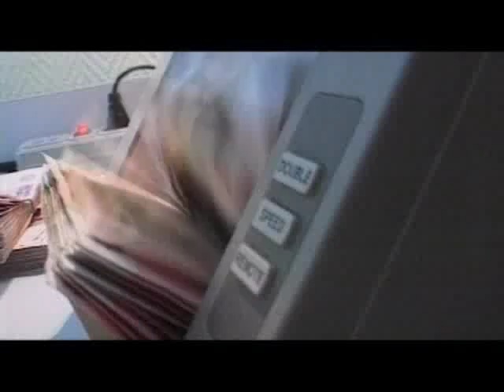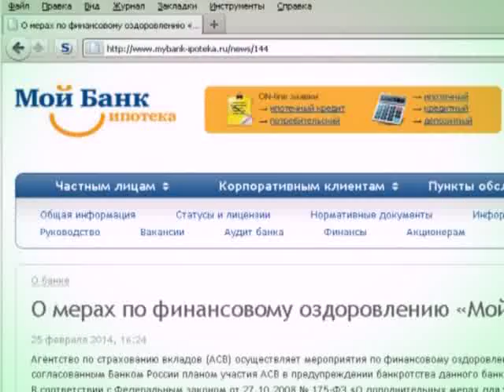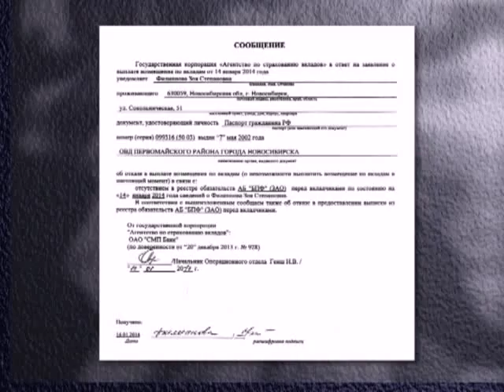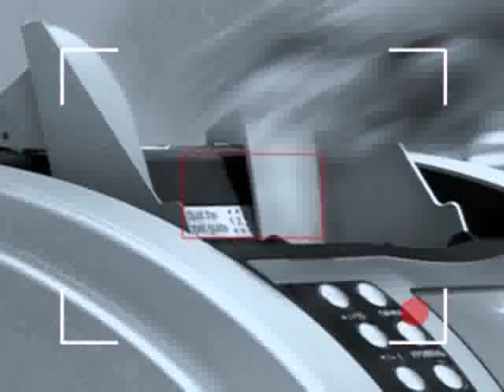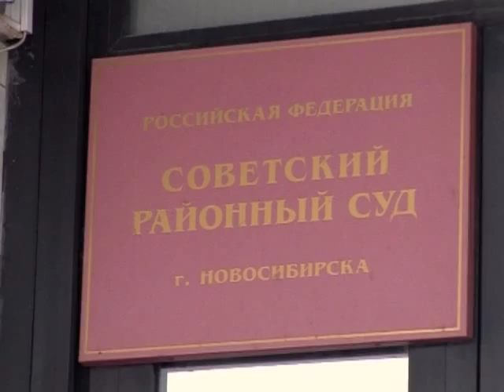ВКЛАДЧИКИ БПФ ЗА БОРТОМ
История с отзывом лицензии у Банка проектного финансирования имеет продолжение. Далеко не все вкладчики БПФ смогли воспользоваться ресурсом Агентства по страхованию вкладов и получить суммы в пределах 700 тысяч рублей потому, что многих фамилий просто не оказалось в реестре банка-аутсайдера. Дело было передано в суд, который направил его на рассмотрение в город Москву по месту нахождения ответчика. Тем временем получить свои деньги  на протяжении уже нескольких недель не могут и вкладчики банка Мой банк. Ипотека. АСВ заявило о том, что вместо лицензионное гильетинирование заменят санацией, в результате чего интересы вкладчиков не пострадают.